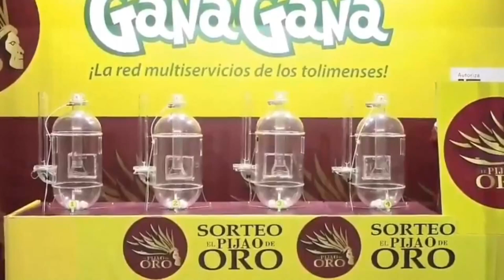Resultado EL PIJAO DE ORO del lunes 15 de noviembre del 2021 ✅🥇🔥💰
Hola buenas tardes, te presentamos los resultados de las loterías y chances en Colombia, vamos con el Resultados del Chance Pijao de Oro del lunes 15 de noviembre de 2021.